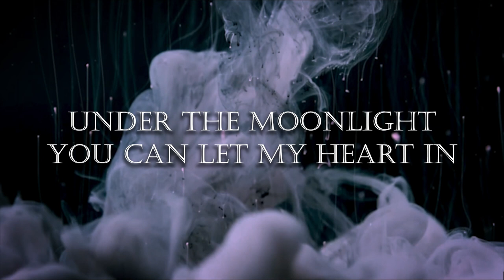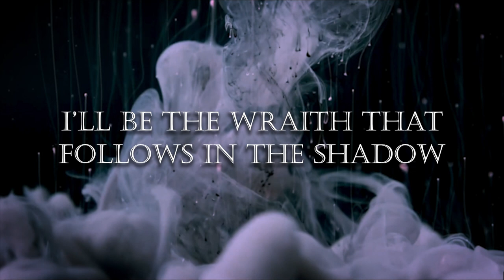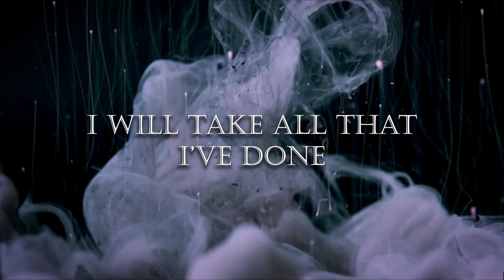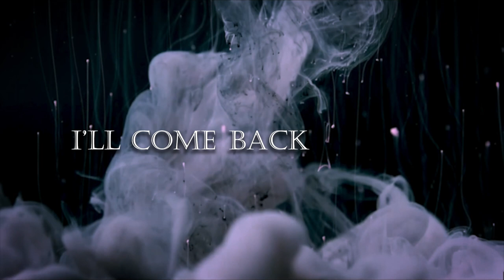Wraith - Inej Ghafa Theme Song | Gio Navas (Official Lyric Video)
Official lyric video for this Inej Ghafa inspired Song by Gio Navas.

Lyric video by Kaya Hass. Thumbnail Design by Gio Navas. Inej Artwork by @eernarts on Instagram.

"Wraith" is part of our fully Grishaverse inspired Album "Sinners & Saints". You can listen to all the Songs on every Streaming Platform:

The Grishaverse and Inej Ghafa from the Book "Six of crows" belong to Leigh Bardugo.